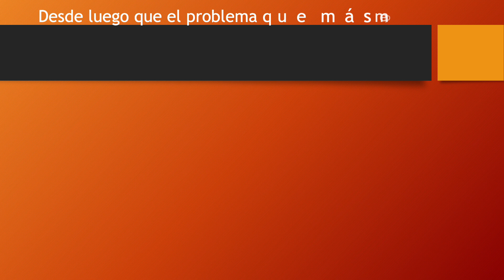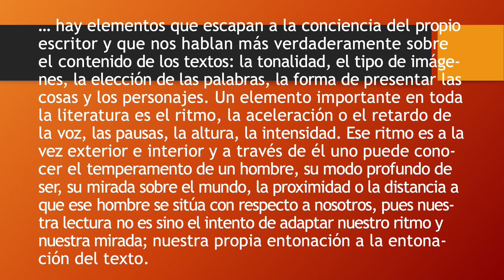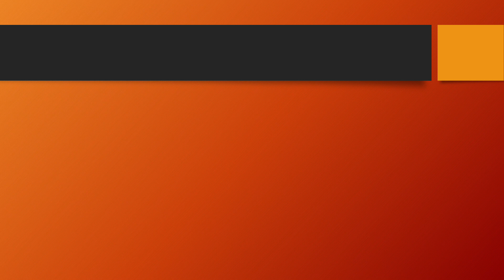Raúl Dorra (1937) en el Calendario de escritores 2024 de un OLIVO ediciones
1568 Tommaso Campanella
1733 C. M. Wieland
1750 Robert Fergusson
1817 Aleksey K. Tolstoy
1827 Goffredo Mameli
1831 Victorien Sardou
1864 Mikhaylo Kotsyubinsky
1888 Sarvepalli Radhakrishnan
1892 Therkel Mathiassen
1905 Arthur Koestler
1907 Glenn Blough
1911 Edith McCall
1912 John Cage
1914 Nicanor Parra, Premio Juan Rulfo 1991
1916 Frank Yerby
1919 Jesús Arellano
1925 Justin Kaplan
1935 Ward Just
1940 Loretta Krupinski
1941 Rachid Boudjedra
1942 Werner Herzog
1945 Roxie Munro
1952 Paul Fleischman

unOLIVOediciones.blogspot.com